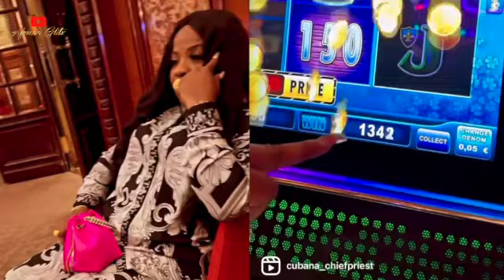How CUBANA CHIEF PRIEST Use MONEY & CHOP LIFE To Silence His Wife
Cubana Chiefpriest doesn't fail to celebrate his marriage anniversary yearly and spoil his beautiful wife with expensive gifts on her Birthday. On January 22, 2022, the celebrity barman broke the internet after splurging millions of Naira on her Birthday on a brand new Mercedes Benz.
Again, on their wedding anniversary on December 2 of the same year, Chiefpriest professed love to his wife for being patient with him for seven years and then promised to throw a lavish white wedding for her in 2023.